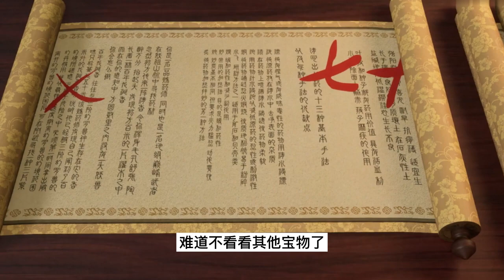武神主宰 第307集 残破铠甲